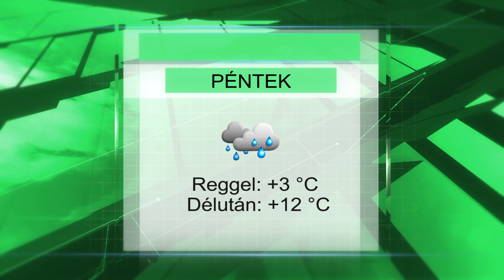Pénteki időjárás előrejelzés